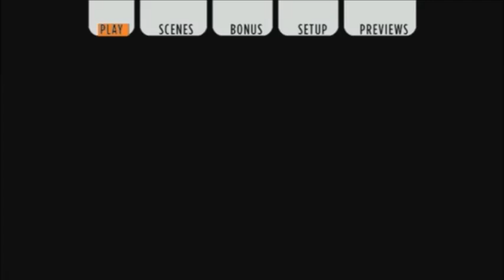Despicable Me 2 (Anti-Piracy Screen)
Minions In Jail Again...

Next Is Madgascar 2 & 3

Then Smallfoot

Then After That Is Despicable Me 3